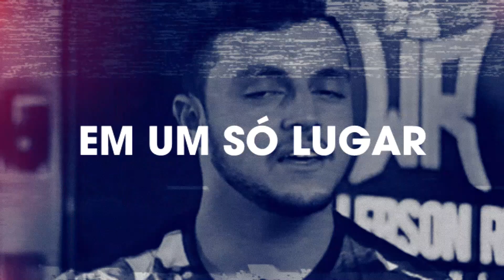OS 6 MELHORES PERFUMES DA IN THE BOX PARA COMPRAR NA BLACK FRIDAY! - GUIA DE COMPRAS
Ainda não sabe o que comprar na Black Friday da In The Box Perfumes?
Então se liga nessas dicas que eu separei pra vocês!